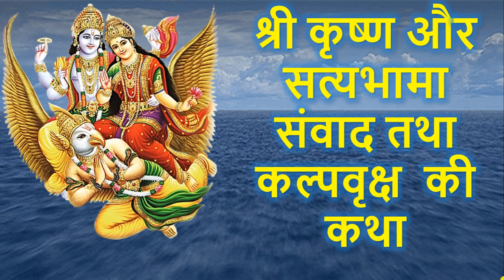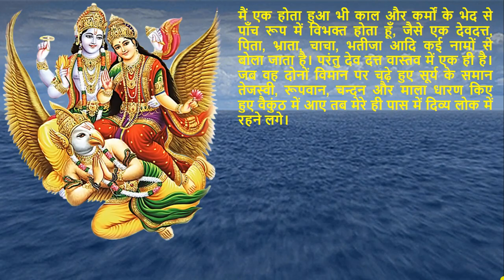कार्तिक मास महात्म्य अध्याय -1 | kartik maas mahatmya chapter 1 | कार्तिक महात्म्य की कथा – अध्याय 1